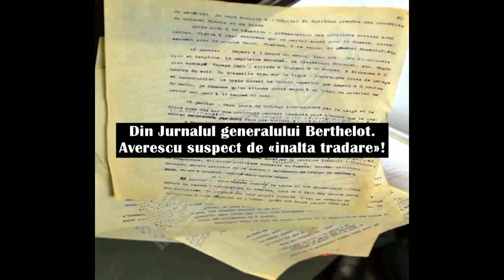Din Jurnalul generalului Berthelot. Averescu suspect de «inalta tradare»!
Francis Berthelot, nepotul generalului francez Henri Matias Berthelot - Muzeului Județean Buzău 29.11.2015